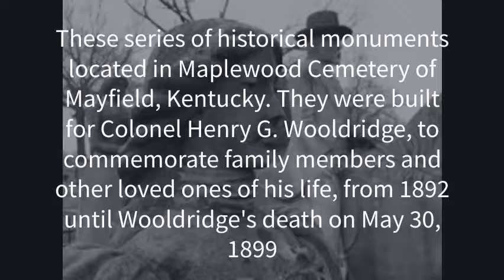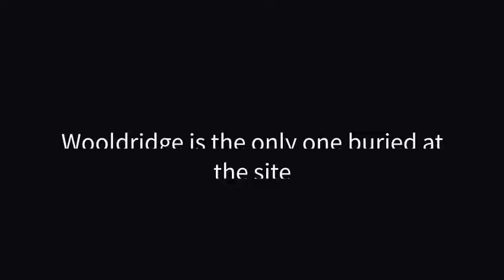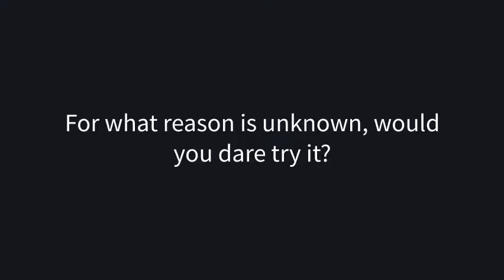Maplewood Cemetery Angel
The Maplewood Cemetery Angel